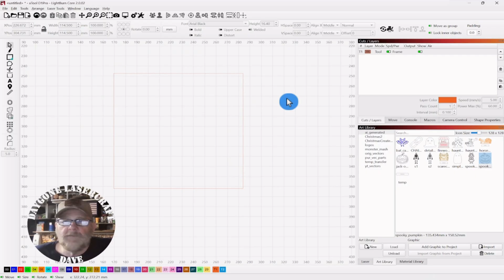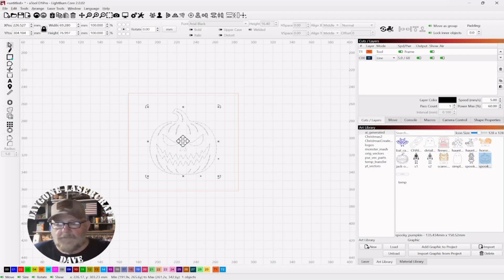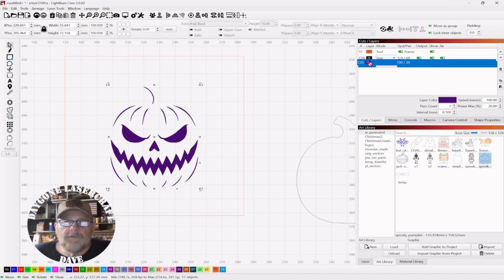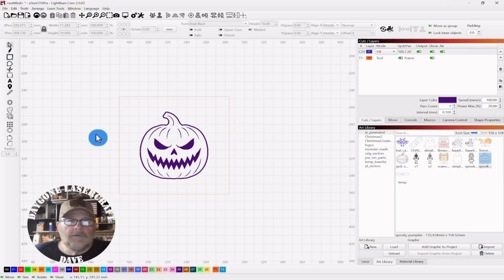LightBurn | Mirror Engraving Vectors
Unlock the magic of reverse engraving with LightBurn! In this easy-to-follow tutorial, I’ll show you exactly how to engrave a vector design on the back of a mirror for stunning, professional results. You’ll discover the ideal settings to make your design pop—whether you choose to paint it so it shines through the front, or add a warm glow with a tealight behind it. Perfect for creating unique gifts, custom home décor, or personalized products to sell, this project is simple, eye-catching, and endlessly customizable.

Chapters:
0:00 Intro
0:45 Lightburn step-by-step
4:50 Laser engraving
6:45 Engraving review
7:14 Outro